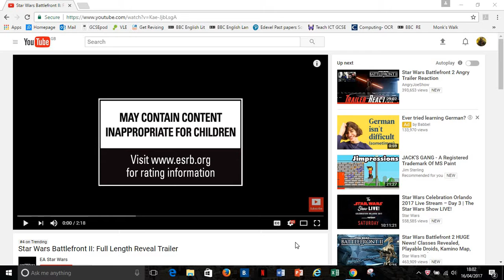Star Wars Battlefront II (2017) TRAILER REACTION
I'm still very sceptical however, because EA.